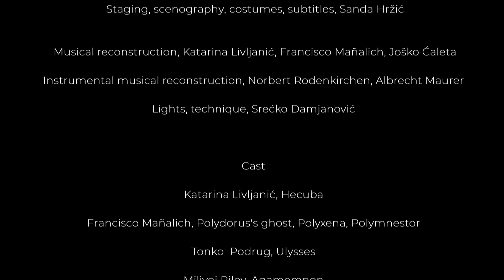Hecuba, queen of Troy - A Greek Tragedy in Renaissance Dubrovnik and Venice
Ensemble Dialogos
Kantaduri

Excerpts from the premiere at Musical evenings, St Donatus, Zadar, Croatia
12 July 2022

A story based on texts by Marin Držić (1559) and Lodovico Dolce (1543)

Musical direction, scenario, Katarina Livljanić
Staging, scenography, costumes, subtitles, Sanda Hržić
Musical reconstruction, Katarina Livljanić, Francisco Mañalich, Joško Ćaleta
Instrumental musical reconstruction, Norbert Rodenkirchen, Albrecht Maurer
Lights, technique, Srećko Damjanović

Cast
Katarina Livljanić, Hecuba
Francisco Mañalich, Polydorus's ghost, Polyxena, Polymnestor
Tonko Podrug, Ulysses
Milivoj Rilov, Agamemnon
Srećko Damjanović, servant

Instrumentalists
Norbert Rodenkirchen, flutes, dvojnice
Albrecht Maurer, fiddle, lirica
Francisco Mañalich, viola

Chorus - Kantaduri
Joško Ćaleta, voice and direction
Srećko Damjanović, voice
Nikola Damjanović, voice
Tonko Podrug, voice
Milivoj Rilov, voice

Photo and video: Matko Petrić